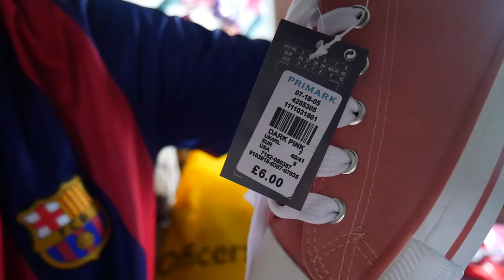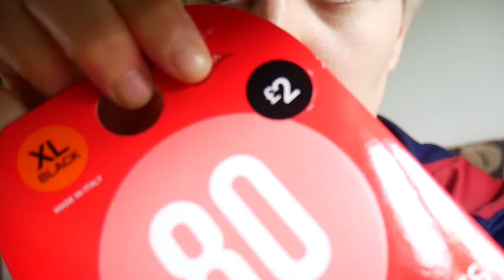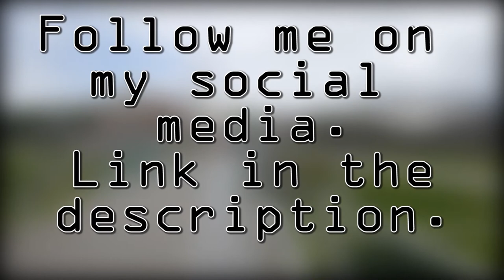Paw Patrol Shoes - Vlog Ep. 143